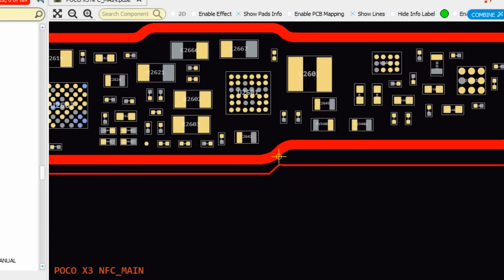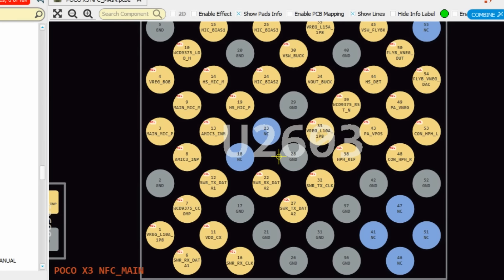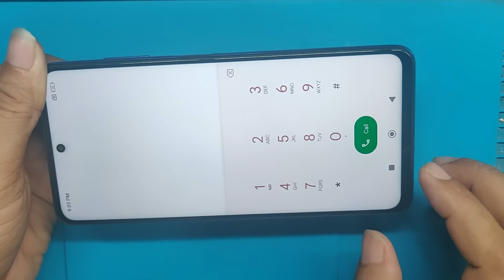Poco X3 Miui Logo Stuck with white Display Solution@JYOTSNAMOBILECARE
About This Video :
                                                        Hello Friends in this video you learn about how to solve poco x3 stuck in miui logo and also in white display problem.

Latest Mobile Repair Tools
Latest Laser Printer For Office, Home, and Business Use
Latest Mobile Phone
Latest desktop tower pc with the Latest Configure
Latest Monitor Full Hd and 4k with Affordable price